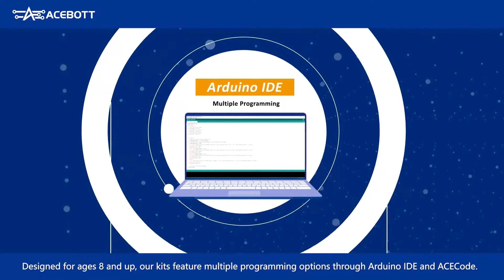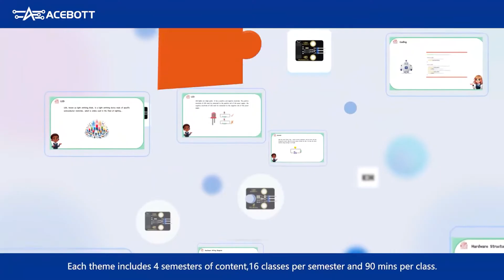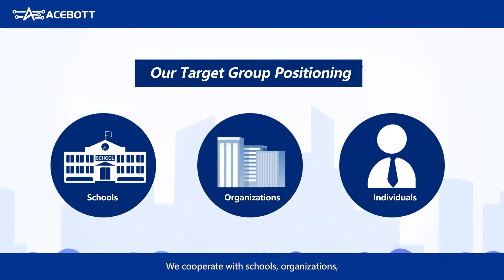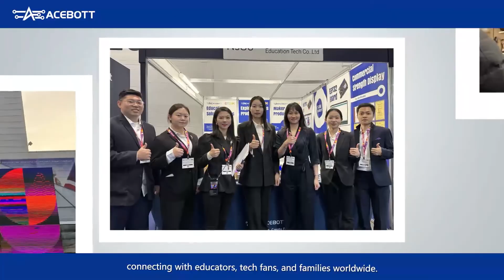Become a STEM Innovator with ACEBOTT: Unleash Your Inner Adventurer!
In a world where technology shapes our future, why should learning it feel frustrating? At ACEBOTT, we believe coding is more than a skill—it’s the gateway to endless possibilities. When our founder, Ring, saw how unclear teaching systems in STEM education were leaving kids disheartened, she envisioned something greater: a way to make coding not just accessible but an exhilarating journey of discovery.

That’s why ACEBOTT was born in 2013. Since then, we’ve developed 24 groundbreaking products across 3 transformative series, blending AI, robotics, IoT, and coding:
🔧 Explorer Series: Where beginners embark on coding adventures guided by Lumi, our playful mascot. Through storytelling and hands-on learning, kids build everything from Smart Homes to Smart Farms while unlocking curiosity and creativity.
📚 Education Series: Tailored for schools, this comprehensive six-year STEAM curriculum bridges theory and practice, equipping students to master real-world technology challenges.
💪 Inventor Series: Advanced robotics kits for makers ready to push boundaries, focusing on complex design and engineering challenges to elevate innovation.

At ACEBOTT, kids don’t just code—they learn to think critically, solve problems, and uncover the magic behind everyday technology. We spark that “aha!” moment when the doors to their future swing wide open.

We’re not just creating coding kits; we’re shaping the next generation of makers, dreamers, and pioneers.